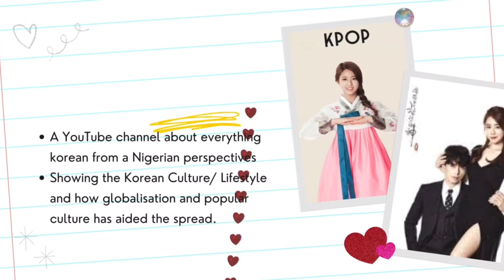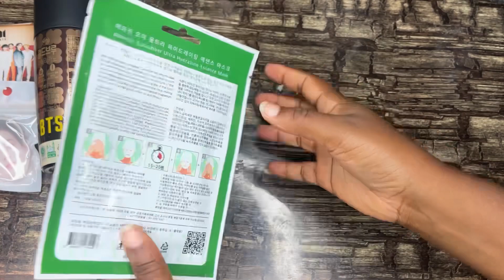KOREAN GROCERY AND K-POP SHOPPING MERCH HAUL